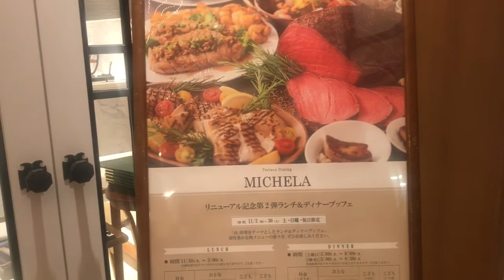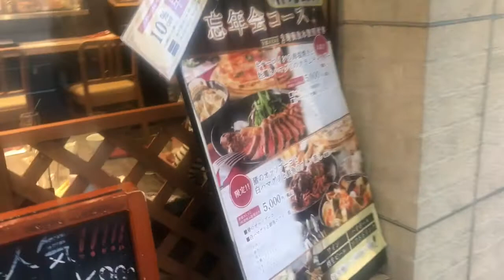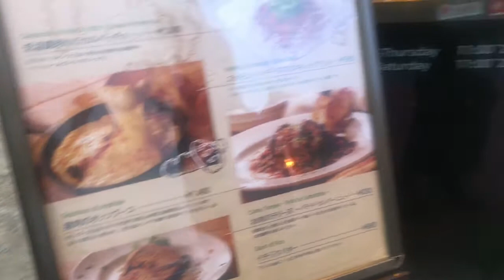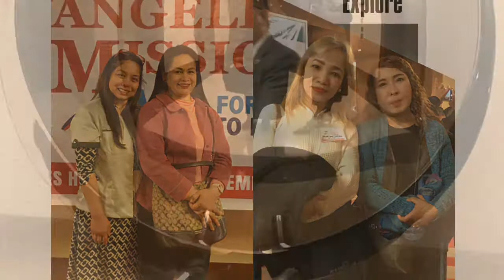GOING TO URAWA ROYAL PINES HOTEL